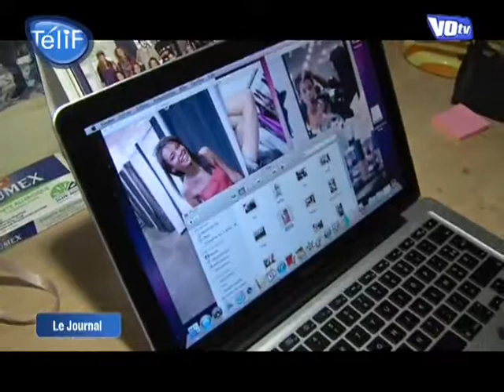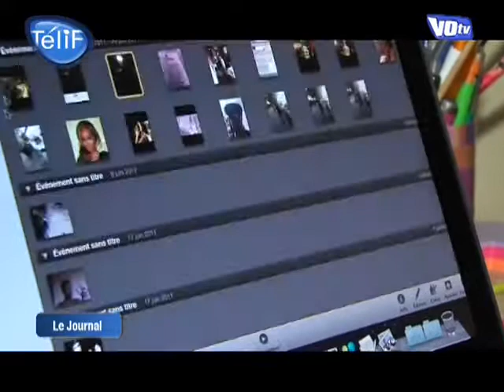Megan Mauduit, future top model (Montmorency)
Sites webs/blogs, copiez cette vidéo avec le bouton "Intégrer" !
 Rencontre avec Megan Mauduit, 18 ans. Originaire de Montmorency, elle vient de décrocher la sélection pour le casting national d'Elite Model Look.